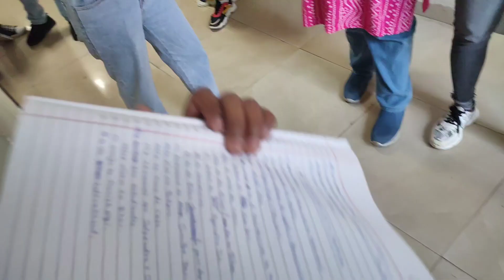Dosto Aaj Mann Bilkul Nahi Lag Raha Hai...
hey guys this is satya and i daily record the moments that i live
               at regular basis i upload my video on time as you know very well and i heartly request you to help me in this youtube journey becouse you are the people who watch the video and make people great

i truely believe that goal can be achieved by only hard work so i consistently upload my video so that you can enjoy it

and i always will be thankful to everyone for watching and enjoying the videos